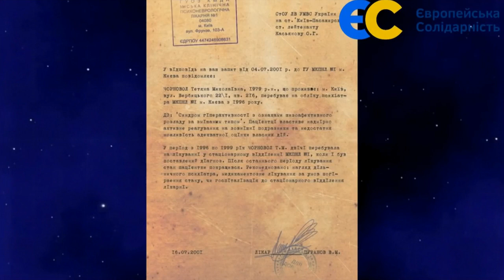Началось! Турчинов прямо угро.жает Зеленскому Май.даном и расправой